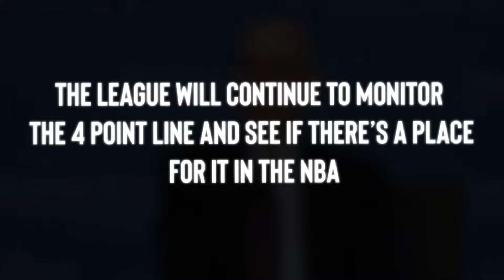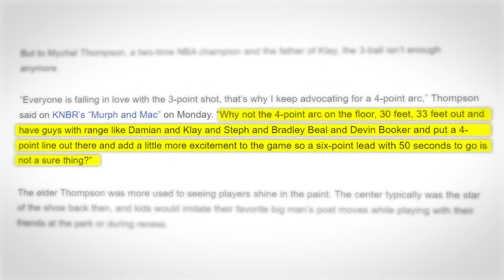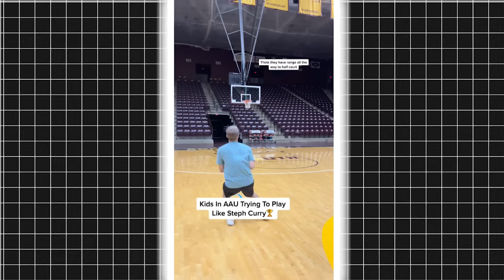The New 4 Point Line Could Ruin The NBA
The NBA might be adding in a new 4-point line, which would change the game forever!